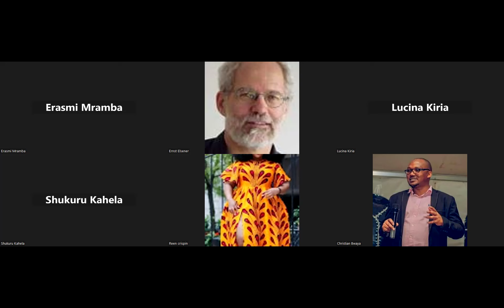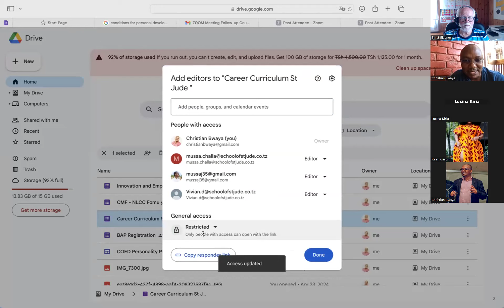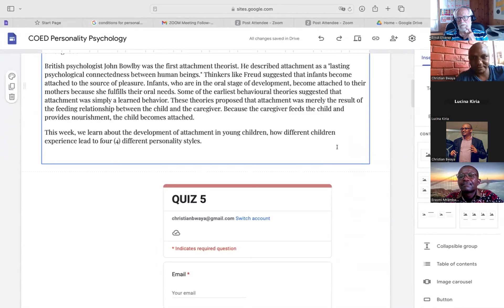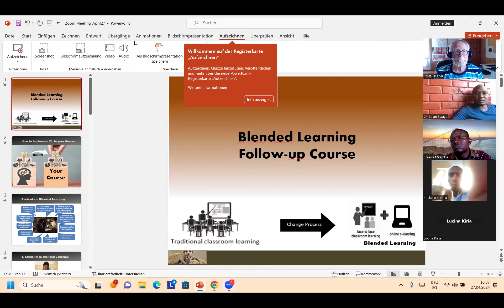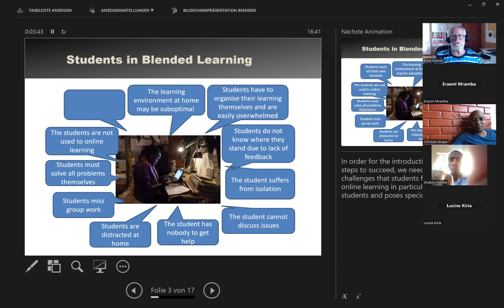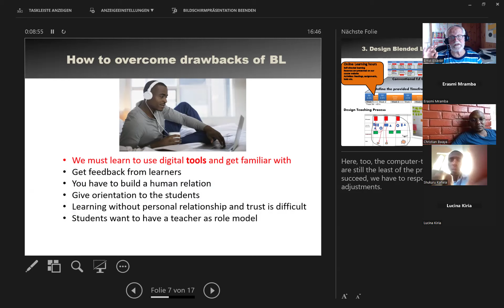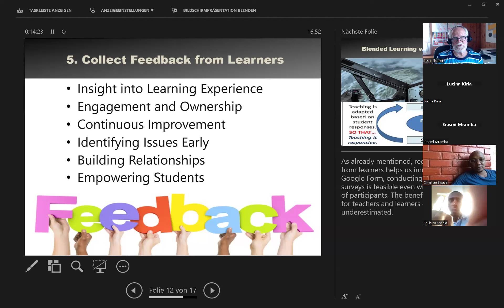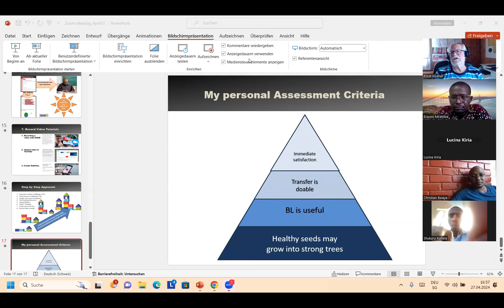Blended Learning Follow up 27 April 24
Workshop Exchange of Experiences